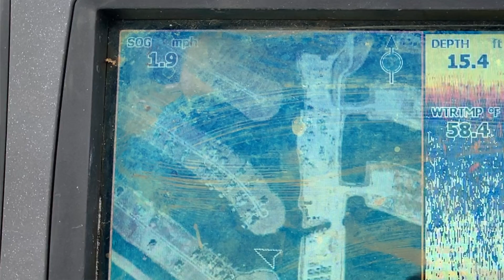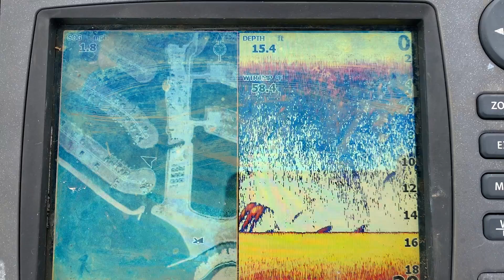DockSide TV 'How to troll for Trout'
On this episode DockSide TV showcases its greatest new winter time lure. The Cochahoe! Its a hand painted Xshad that mimics a Cochahoes minnow exactly. The lure is phenomenal for trolling winter time trout as you will see in this episode